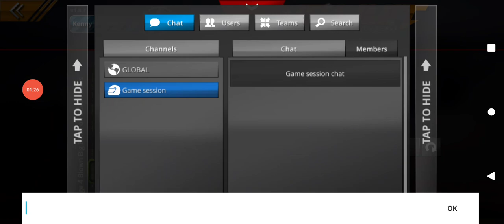No limit drag racing 2.0 tune Fastest Javelin on 28s vs Z28 (stage 500) $5K 1/4 mile🔥 5.734 full 🌲